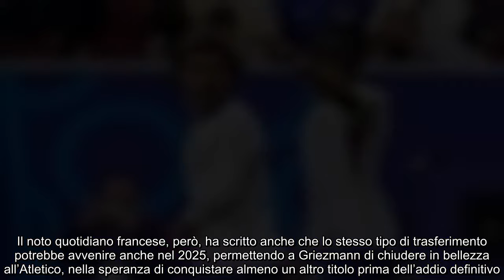Colpo Griezmann all’improvviso intreccio con il Milan